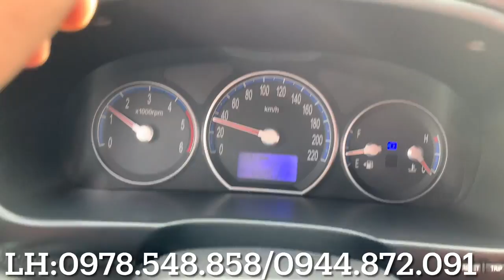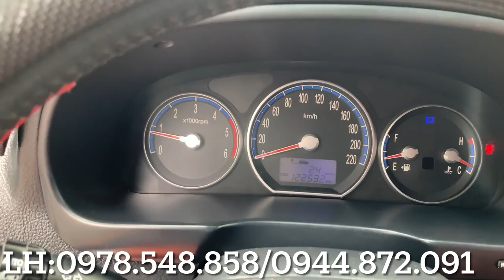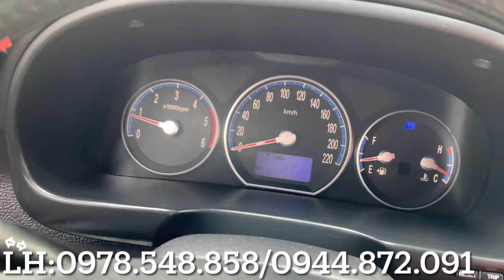Huyndai.SantaFe.2008.nhập hàn.2.0:dầu.cực chất zin không lỗi nhỏ.giá 379 triệu.Ô tô quốc hùng ĐN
👉ô tô quốc hùng. luôn ưu tiên lựa chọn các hãng xe thuong hiểu nổi tiếng như.